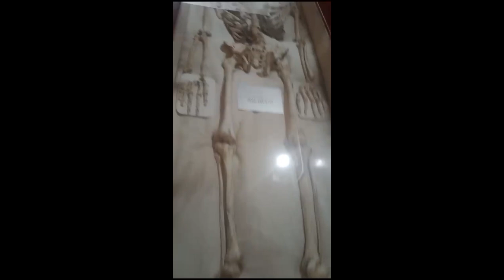Complete visit of Harappa museum harrapa civilization babyplaying amazing place of enjoymen